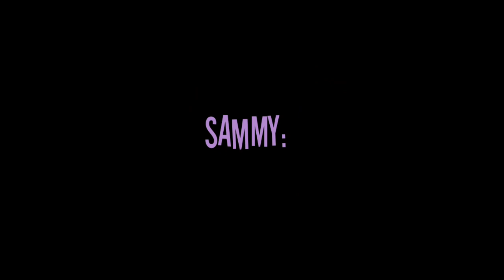• How My Aftons Would Hold a Baby || My AU || FNAF • In The Name Of Love Meme || • William Angst? •